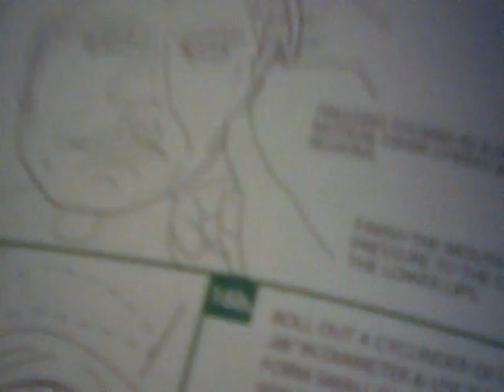my creation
YAY!